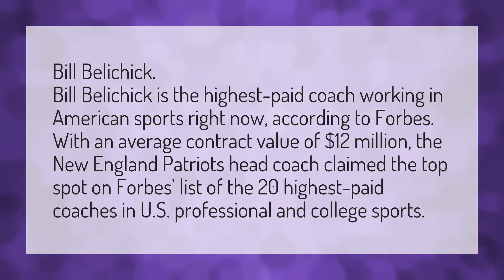Who is the highest paid coach?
Duke Vs Unc • Who is the highest paid coach?